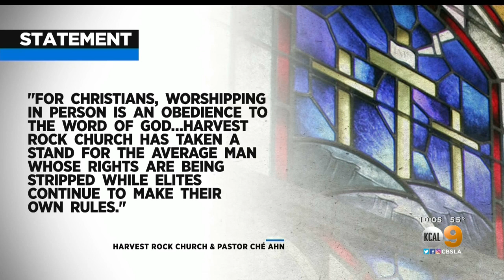Supreme Court Says California Can’t Ban Indoor Worship Due To COVID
The Supreme Court is telling California it can’t enforce a ban on indoor church services because of the coronavirus pandemic.